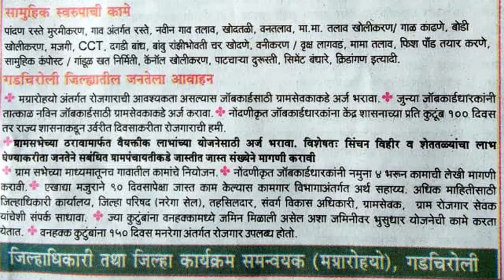गडचिरोली जिल्हा वर्धापन दिनाच्या हार्दिक शुभेच्छा